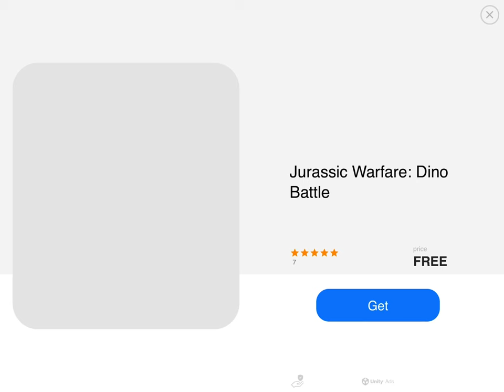I beat goose bumps (cut short)